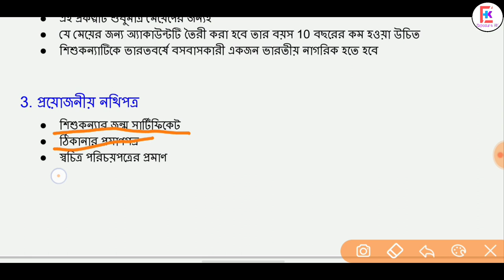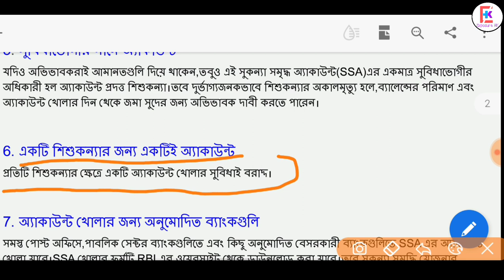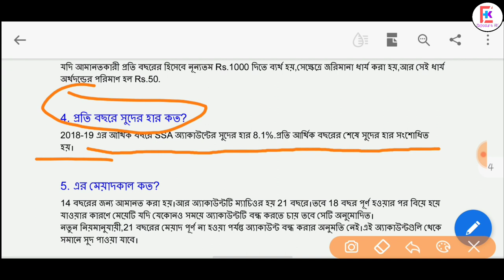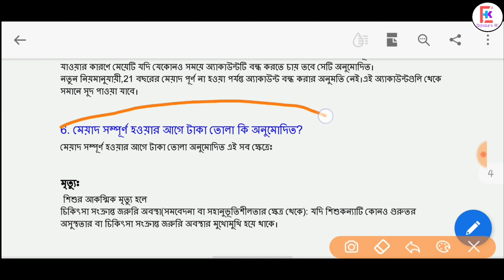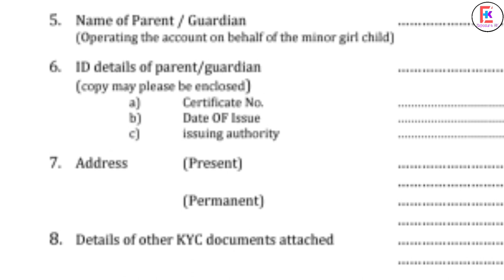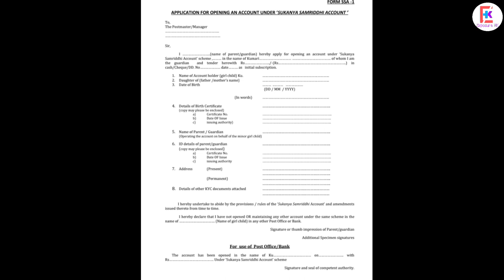Sukanya Samriddhi Yojana ।। সুকন্যা সমৃদ্ধি যোজনা প্রকল্প 2020 ।। PM SSA Account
নমস্কার বন্ধুরা, আপনারা এই ভিডিওতে সুকন্যা সমৃদ্ধি যোজনা প্রকল্প সমন্ধে সমস্ত তথ্য জানতে পারবেন।